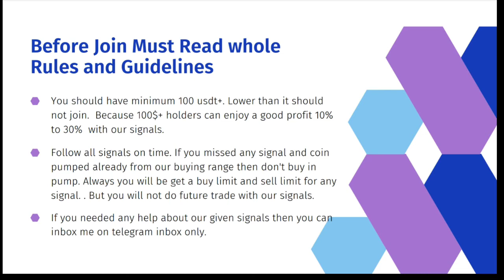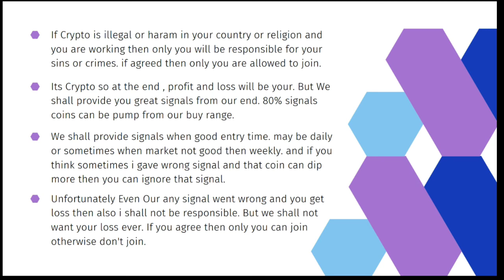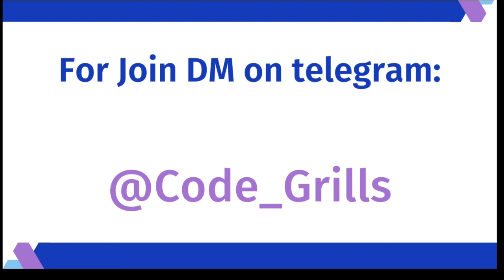Join Premium Crypto Signals Channel for Free | Offer Only for First 50 Members | CodeGrills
Join Here

• Founded of CodeGrills:- Amjad Ali (Y.A.M)
• Host of CodeGrills- Yash Grover (Guru)
• Script Writter- Saurabh Kumar
• Tools & Paid Courses Provider:- Vrushab Oswal
• Social Media Accounts Manager:- Krishna Karir
🔷Some other Team Members:-
Saumya Singh, Krissh Grover, Ayush singh Mohd. Labeeb, etc.